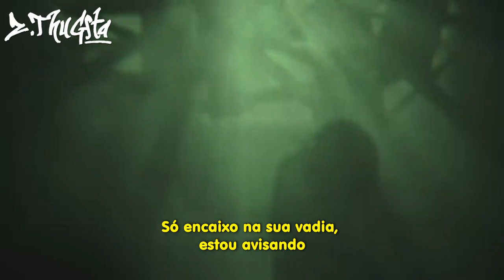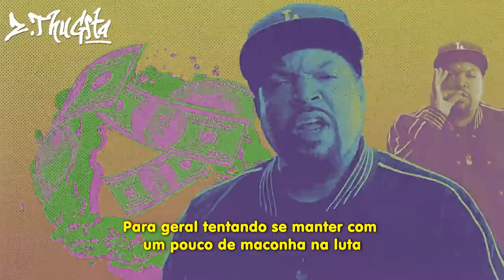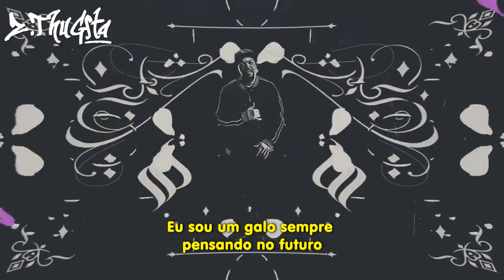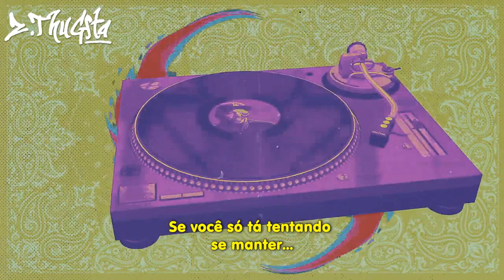Ice Cube - Trying to Maintain [Legendado]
Trying To Maintain é um single do Ice Cube que foi lançado nesse ano de 2021 sob o selo da gravadora Lench Mob Records e Vydia.

EXTRA:

• Clickbait é tipo uma “propaganda sensacionalista”. É quando alguém na internet apela pela atenção ou aumento do tráfego online em alguma coisa, atraindo na maioria das vezes os internautas a matérias/postagens através de títulos e imagens que são enganosas ou sensacionalistas, tudo buscando apenas acessos ao que tenha sido divulgado.